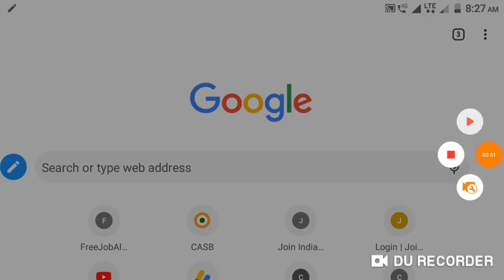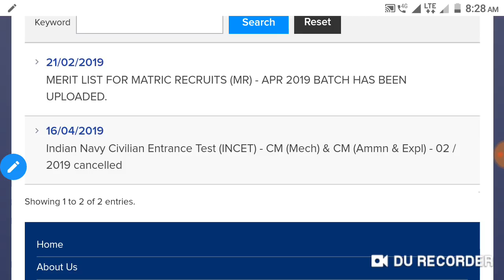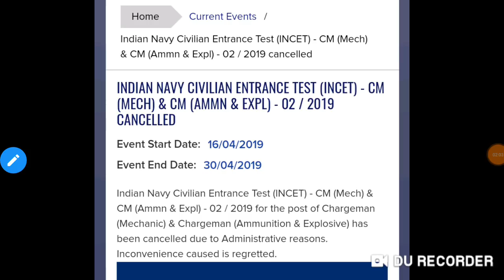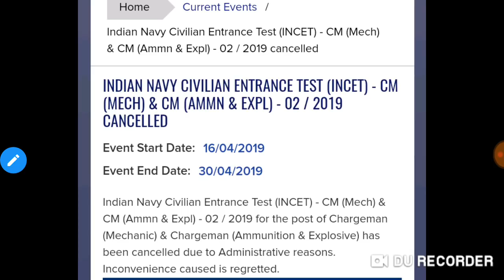IndianNavy chargeman Notification Cancelled due to Administrative reasons in telugu